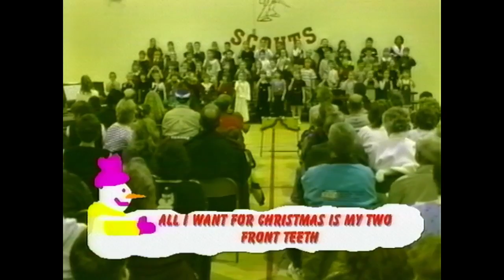Indian Woods Winter Program December 5, 2000